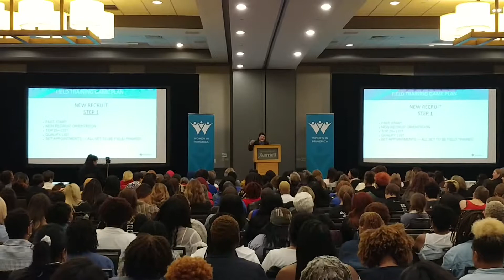Women In Primerica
RVP Emy C. Santillan, Board of Director, doing her best, helping other women by telling her story.